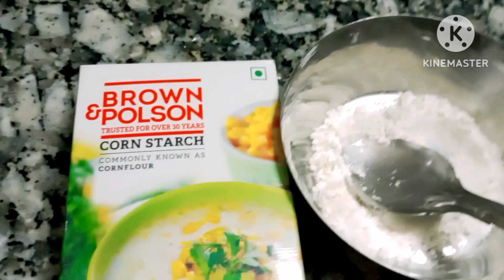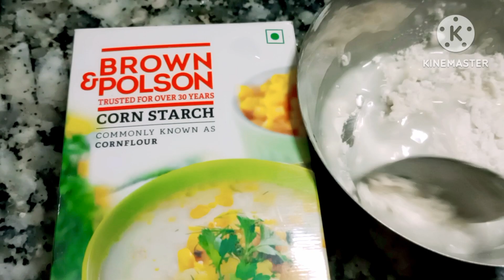egg poach mughlai paratha अंडा पोच मुगलाई ডিম পোচ মোগলাই পরোটা